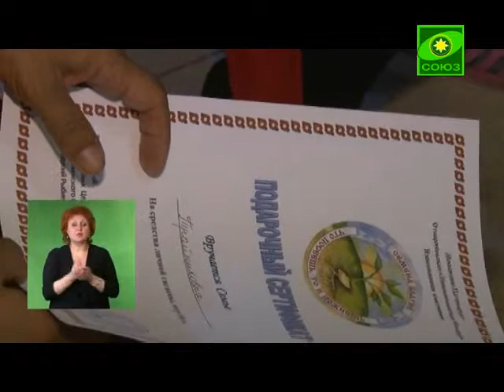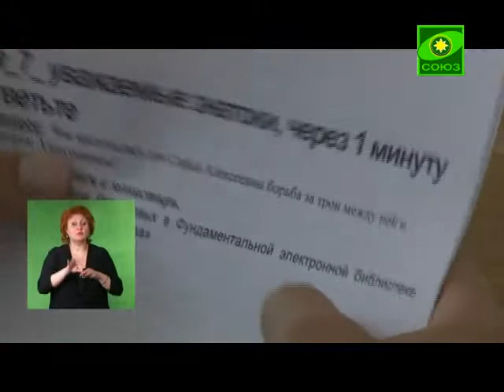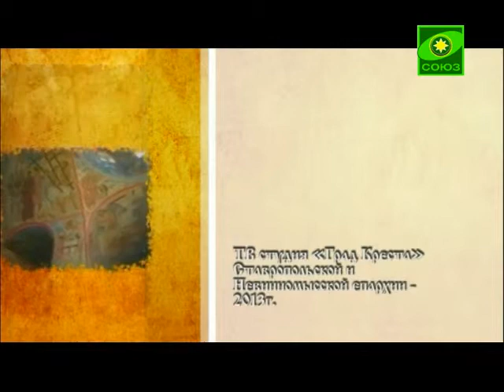Преображение (Ставрополь). Выпуск от 28 июня